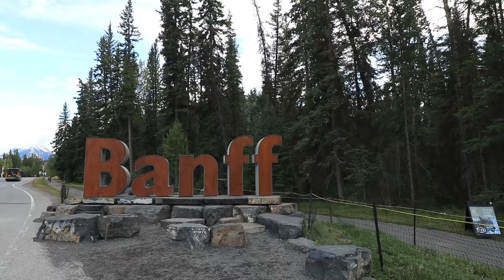Banff National Park! (Canada's Oldest National Park)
Join us as we explore some of the most popular sites in Banff National Park located in Alberta, Canada.

*Drones are not allowed in Banff without prior approval and permits (hard to get). Tested the drone as a handle camera while in the Johnston Cayon.